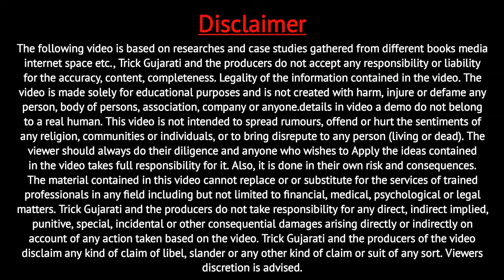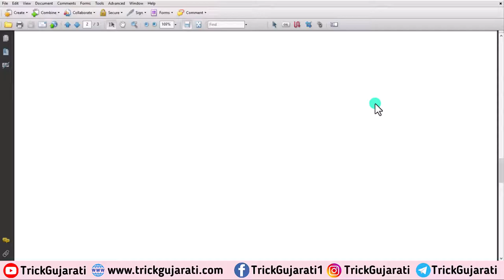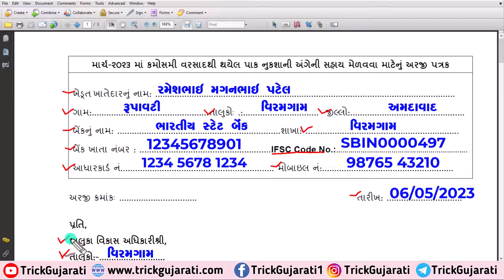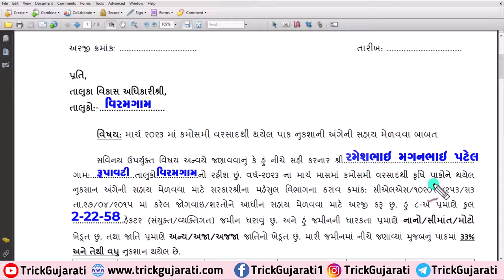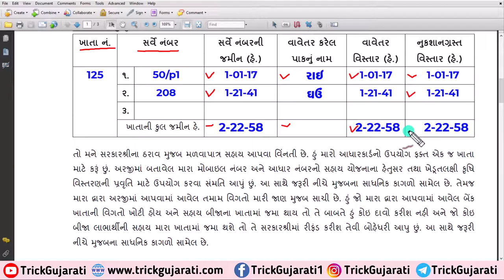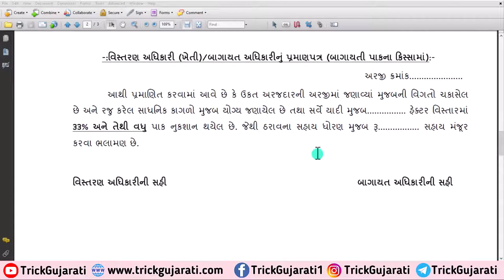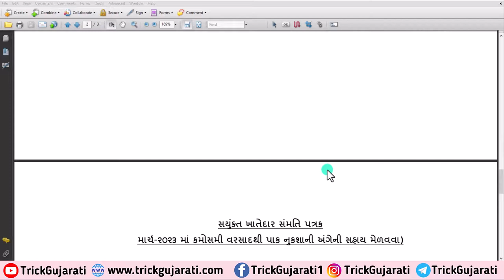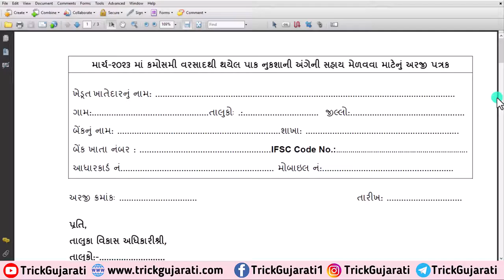પાક નુકશાન સહાય માટે ફોર્મ કેવી રીતે ભરવું? Pak Nuksan Sahay 2023 Form | How Fill Pak nuksan Form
મિત્રો આ વિડયોમાં કૃષિ રાહત પેકેજ અંતર્ગત પાક નુકસાન સહાય મેળવવા માટે ફોર્મ કેવી રીતે ભરવું તેના વિશે વિગતવાર માહિતી આપવામાં આવેલી છે